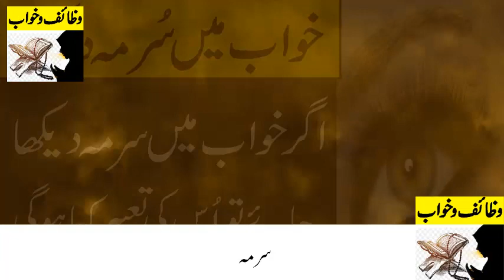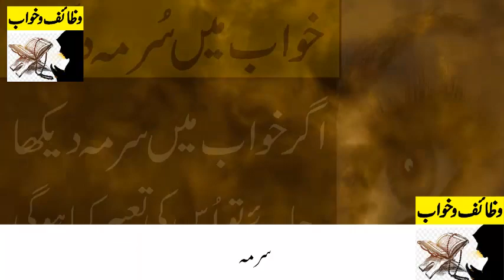Khwab m Suerma Dekhna || Khwab m Eyes m kajal dekhna || Khwab ke tabeer in urdu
Khwab m Suerma Dekhna ya khwab m kajal dkehny ke tabeer kya ho ge ag ap ke eyes m kajal ha to ap k khwba ke tabeer kya ho ge.

_/SOCIAL LINKS\_

♥♥:Khwab m Asman Dakhny ke Tabeer

♥♥:Mulazmat K Hasool K Lie Wazifa

♥♥:Khawab m Chand Dakhny ke Tabeer